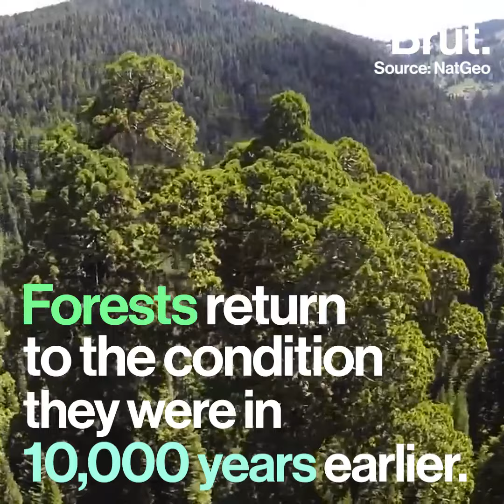What Could Happen To Our Planet If Humans Suddenly Disappeared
Credit - "Brut Nature - Source: NatGeo"
What would happen to Earth if humans disappeared? Video shows how the terrifying sequence of doomsday events would unfold
A few hours after our disappearance, lights around the world will shut off
Two or three days later, most underground train systems would flood
A month later, cooling water in nuclear power stations would evaporate
The only evidence of our existence will be the things we’ve made with stone like the pyramids in Egypt, the Great Wall of China and Mount Rushmore.